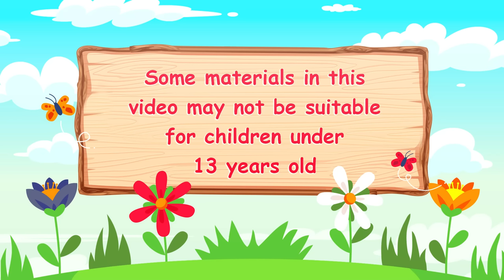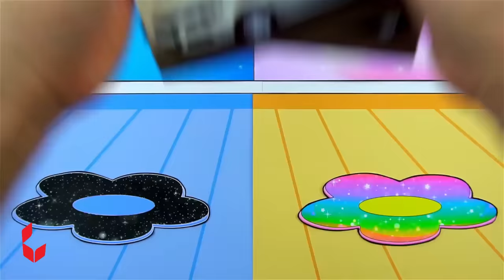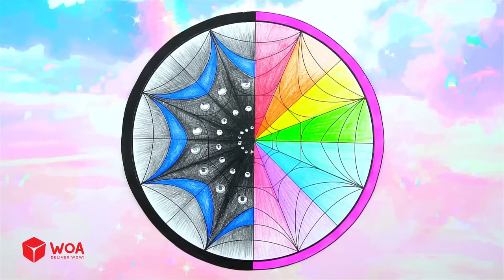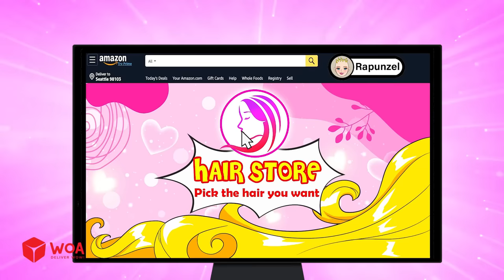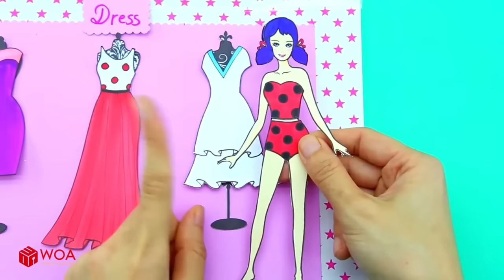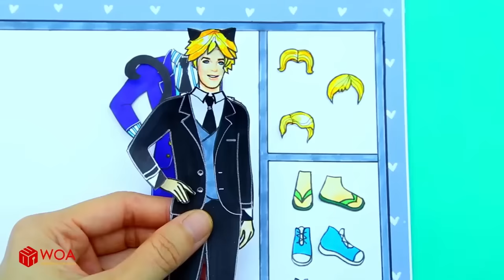Muñecas De Papel Diy | Vestido Y Habitación En Casa Arcoiris Versus Negro |Woa Barbie Colombia